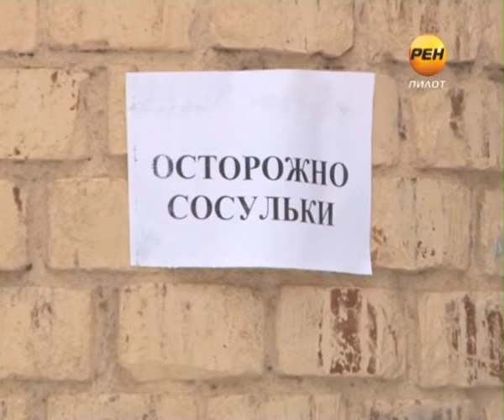2013-02-01 Плачут люди, плачет дом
Не живут, а выживают. Жители одного из домов по улице Ржевской потеряли крышу над головой, а вместе с ней и покой. Люди говорят, что кровля ни разу не ремонтировалась с основания дома, то есть с 1929 года. Квартиры превратились в один большой сосуд для сбора талой воды.